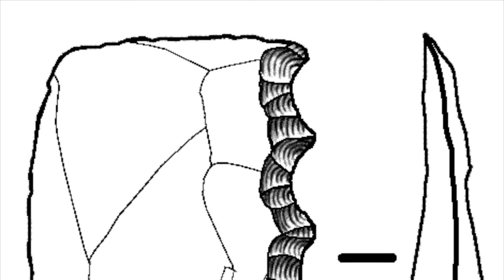Denticulate - Forgotten Stone Tools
Denticulate Stone Tools are often mis-classified and most finds are for the most part are just stone flakes. Here's a bit on denticulate stone tools and how to make them. Don't overlook or forget the tool that was more common than you think in history!

Thanks a million for watching, liking and sharing my videos. I appreciate the support you all have given this channel! Your time, interests and feedback are important to me. I really want to say thanks to each and every person who likes, subscribes and shares my videos. Much respect!